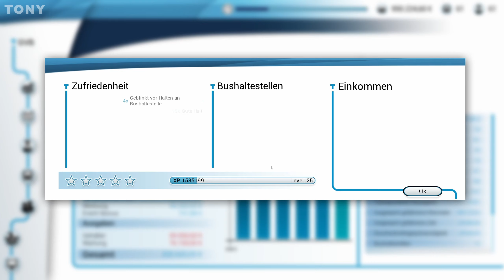Wir haben einen GEIST gesehen! 👻 | Bus Simulator 18 #24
In dieser Folge sind wir in Kerststadt angekommen, der Karten-Erweiterung des Bus Simulators. Nun geht es einmal komplett durch die Stadt, bei einer gemütlichen Stadtrundfahrt...dachten wir zumindest. Ob es am Ende doch eher eine "Ghost-Bus-Tour" wird, seht ihr in diesem Video! 😱

Viel Management und Spaß auf Linie, erwartet euch in unserem Busbetrieb! Wir fahren und unterhalten gemeinsam eine eigene Bus-Firma, welche in Zukunft eine ganze Region mit tollem ÖPNV versorgen soll.
Willkommen zu einer weiteren Folge "Bus Simulator 18" und unserem Busbetrieb. Viel Spaß beim Zuschauen!

Kapitel:
0:00 Vorstellung der heutigen Rundfahrt
06:42 Fahrt durch Kerststadt
30:04 Wie es weiter geht
32:16 Outtakes